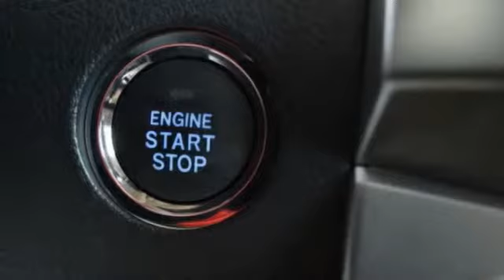2018 Toyota 4Runner Rocky Mount NC 18183602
2018 Toyota 4Runner Limited